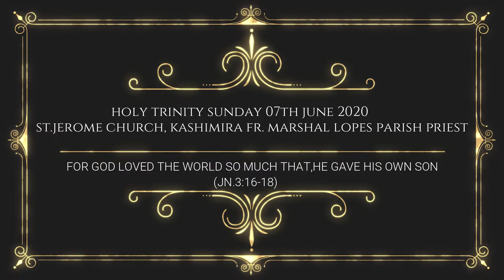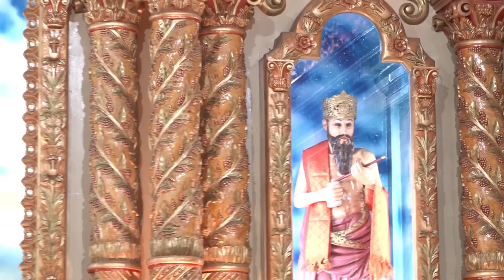Holy Trinity Sunday 07th June 2020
For God loved the world so much that he gave his only Son. (Jn. 3:16-18)